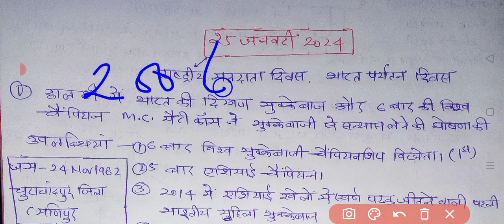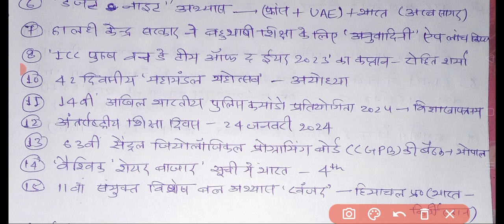25 January 2024 current affairs for all exams UKSSSC UKPSC exam